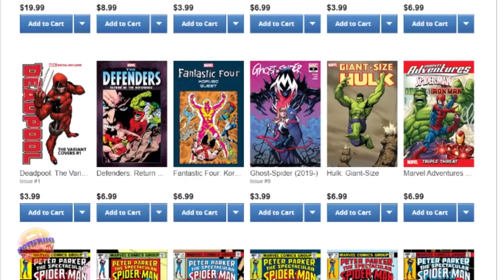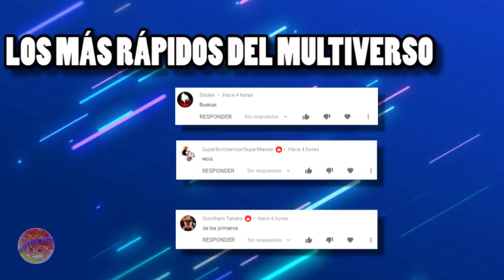Los Seis Siniestros ATACAN || Wasteland Avengers #4 ( Continuación de Dead Man Logan)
Wasteland Avengers #4 en este comic narrado , Los nuevos Vengadores siguen la señal del Doombot hacia el pueblo de Osborn, solo para ser recibidos por una trampa, y para enterarse que entre ellos hay un traidor infiltrado por Doom.
Ahora los Nuevos Vengadores enfrentan a enemigos formidables, Los Seis Siniestros.